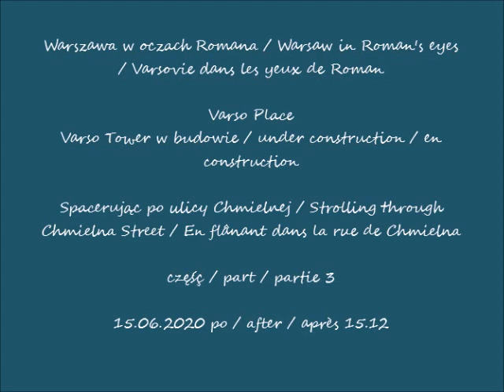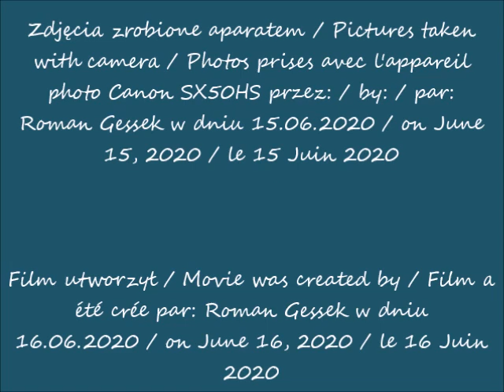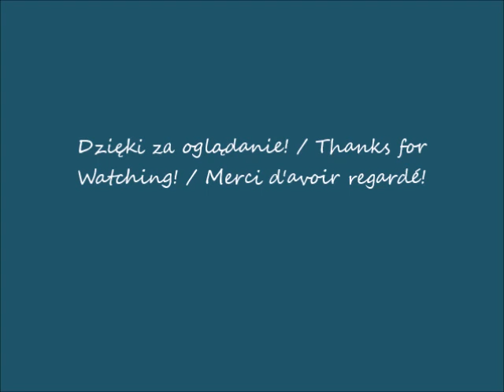2020 06 15 Warszawa Varso Place w budowie cz 3 Spacerując po ulicy Chmielnej po 15 12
Spacerując po ulicy Chmielnej / Strolling through Chmielna Street / En flânant dans la rue de Chmielna
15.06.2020 po / after / après 15.12